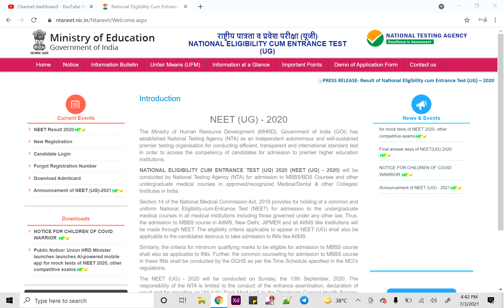NEET 2021 latest news today | neet exam date 2022 latest news | neet exam new update 202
neet 2021,
  neet exam date 2021 expected date,
  neet exam date 2021,
  neet exam date 2021 postponed,